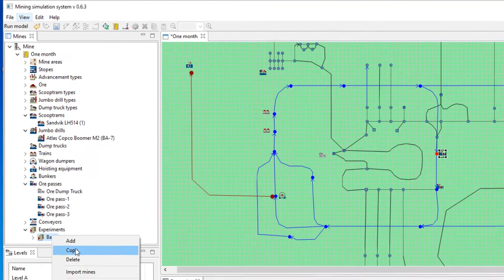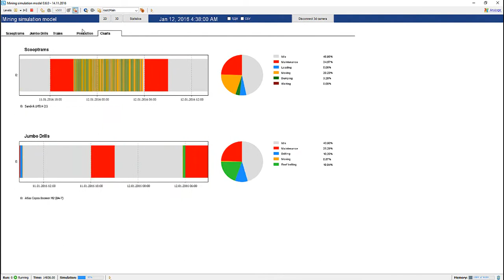Domain-specific Mining Simulation Software Tool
The mining simulation model is completed by the Amalgama company for the world’s 2nd largest nickel producer. You can read the model description in the case study: